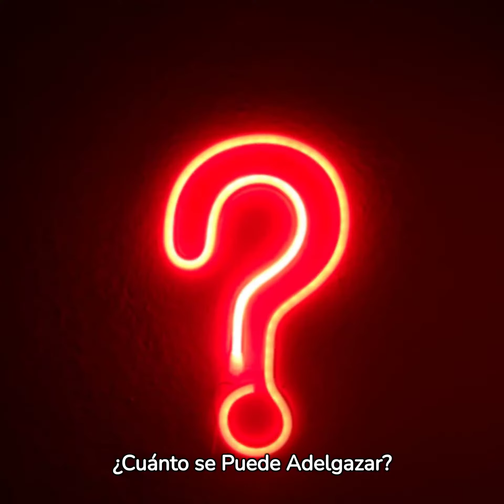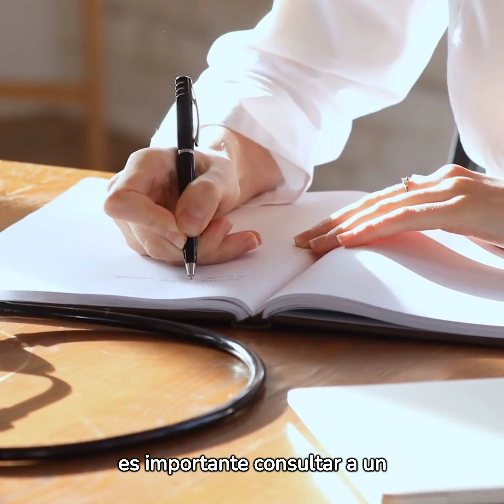✅DIETA Perricone, La DIETA de la 👑Reina LETICIA, Que es? Como se hace? Beneficios y Alimentos🥑🥕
🍏✨ Descubre la Dieta Perricone: Secretos para una Piel Radiante y Pérdida de Peso Saludable ✨🍇¿Buscas un enfoque nutricional que no solo transforme tu piel, sino que también impulse la pérdida de peso y mejore tu salud general? 🌿 En este video, desentrañaremos la magia detrás de la Dieta Perricone, creada por el renombrado dermatólogo y nutricionista, el Dr. Nicholas Perricone.

Exploraremos los fundamentos de esta dieta innovadora, desde cómo influye positivamente en tu piel hasta sus sorprendentes beneficios y los alimentos que puedes disfrutar sin remordimientos. 🍽️🔍

Fundamentos de la Dieta Perricone:
Descubre cómo los alimentos antiinflamatorios, antioxidantes y ricos en nutrientes pueden ser tu boleto para combatir el envejecimiento y mantener un peso saludable. 🌱💪

¿Cuánto se Puede Adelgazar?
Averigua cómo esta dieta ha llevado a muchos a perder peso significativamente en solo semanas al reducir alimentos inflamatorios y favorecer nutrientes esenciales. ⚖️🏋️‍♀️

Beneficios de la Dieta Perricone:
🌟 Piel Radiante: Conoce cómo enfocarte en alimentos específicos puede reducir la inflamación y darle a tu piel un brillo radiante.

🌟 Pérdida de Peso: Descubre el poder de evitar alimentos inflamatorios y estimular el metabolismo para una pérdida de peso efectiva y sostenible.

🌟 Mejora en la Salud General: Explora cómo elegir alimentos ricos en antioxidantes puede beneficiar la salud cardiovascular, cerebral y general.

Alimentos Permitidos en la Dieta Perricone:
Desde deliciosos pescados grasos hasta vibrantes frutas y verduras, descubre los alimentos que puedes incluir en tu dieta para obtener resultados sorprendentes. 🍣🥑🥦

Conclusión:
La Dieta Perricone ofrece un enfoque holístico para la salud, con beneficios que van más allá de la pérdida de peso. Antes de embarcarte en este viaje nutricional, recuerda siempre consultar a un profesional de la salud. ¡Prepárate para transformar tu piel y mejorar tu bienestar general! 🌈💖